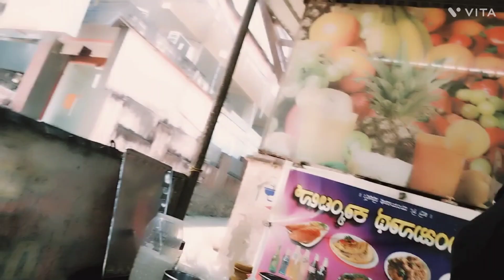wow ಯೀತ್ ಸೋಕು ಹೋಟೆಲ್ಡಾ ಆಟೀಲ್